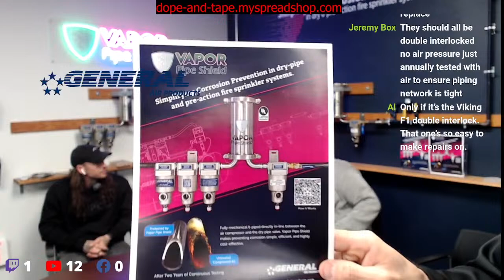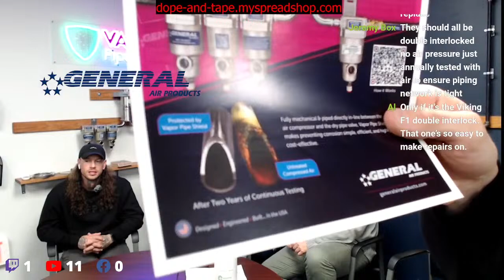BLUECOLLAR BROADCASTING DOPEandTAPE EP1 GENERAL AIR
Live show for Fire Protection Professionals and trades people🔥We are creating a movement for the Fire Protection community and want your help trying to spark some conversations!!Tell us your flood story! Recommend our next guest